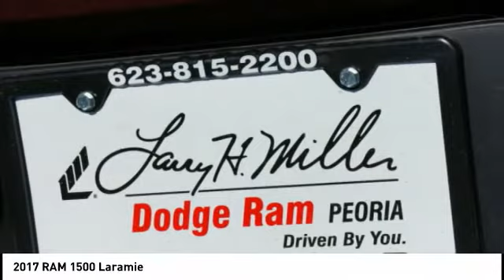2017 RAM 1500 Peoria AZ H3739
2017 RAM 1500 Laramie

Don't miss this 2017 RAM 1500. It's equipped with great features. You'll want to take this  home. Make a great choice today.